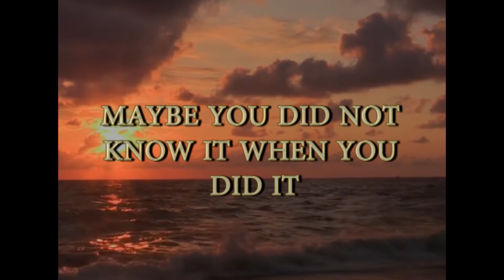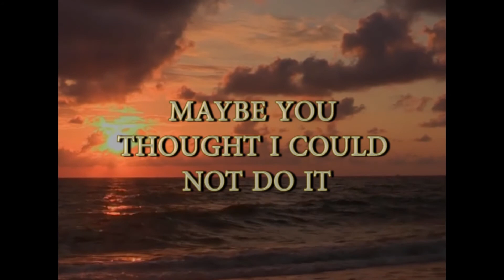I Forgive You by Ram Aguko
Forgiveness is the best gift to give yourself. If someone hurt you, forgive them and move on. The power of joy comes from within you. You do not need the weight of hurt. Set yourself free and live. On the other hand, if you offended someone, go ask for forgiveness.

Special thanks to Wodkah for his music.
Video music background: The Last Butterfly
Composer: Wodkah
Copyright: Wodkah